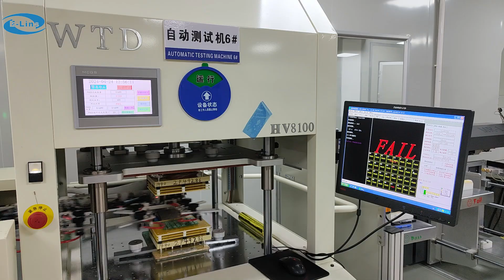Partners Wanted | E-Lins Seeks Innovators for IoT and M2M Development | Wireless & Cellular Device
As industries continue to evolve, the demand for seamless connectivity solutions is skyrocketing. E-Lins is on the lookout for dynamic local agents, distributors, and innovative partners ready to take their businesses to the next level. Together, we can drive growth and innovation in the M2M and IoT fields.

- Gain insight into the rapidly evolving IoT and M2M landscape.
- Discover how E-Lins can help elevate your business through innovative connectivity solutions.
- Learn about the exciting partnership opportunities available and how you can be part of this transformative journey.

Ready to embark on a rewarding partnership with E-Lins? Don't miss your chance to be a pioneer in the IoT and M2M revolution!

Our channel specializes in wireless M2M / IoT / in-vehicle, POE switches, industrial switches, serial gateways, WiFi, Bluetooth, Zigbee, NB-IoT, Lora and other communication equipment field technology.

H720 Robust Dual SIM 4G Router (how it works)